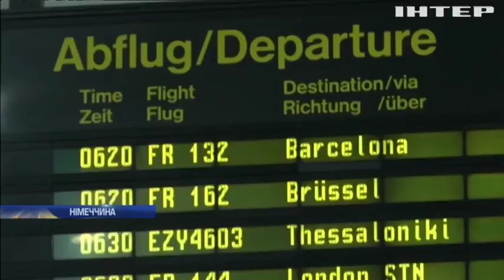Німецькі політики закликають штрафувати лоукостерів